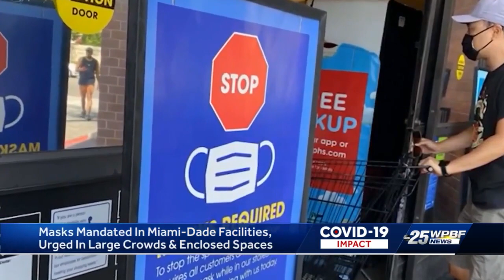Miami-Dade County mayor defies state, mandates masks indoors-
WPBF has the details.